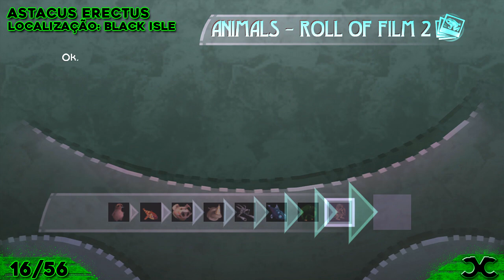Beyond Good and Evil HD: Localização de Todos os Animais ("Wildlife Photographer" - Guia)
Wildlife Photographer (20G/Prata):
 - Take 6 film rolls of animal photos.

Existe um total de 56 animais, sendo um total de 7 rolos de filme.
Para completar 6 rolos são apenas necessário 48 fotos de animais, porém ao completar todos os rolos, será recompensado com um MDisk no final, contando este para outra conquista/troféu.
Existem animais que têm mais do que uma localização no mapa, já outros aperecem em momentos exatos e curtos ou quando você está a realizar alguma ação secundária, por isso, tenho MUITA ATENÇÃO a estes aspetos.
Poderá também visualizar os animais aos quais já tirou fotos através da roda do inventário principal no jogo.

Timeline/Linha de Tempo:
 - [#1] Adalia Octopunctata - 00:10
 - [#2] Musca Saprophagia - 00:49
 - [#3] Canis Canis - 01:16
 - [#4] Capra Sapiens - 01:39
 - [#5] Homo Sapiens - 02:02
 - [#6] Priodontes Campestris - 02:24
 - [#7] Lampyris Campestris - 02:52
 - [#8] Larus Albus - 03:15
 - [#9] Lutra Erecta - 04:00
 - [#10] Dipneustes Trilineatus - 04:21
 - [#11] Sus Sapiens - 04:54
 - [#12] Rhinoceros Sapiens - 05:14
 - [#13] Teratosaurus Imperator - 05:35
 - [#14] Rascax Caeruleus - 05:55
 - [#15] Bufo Erectus - 06:13
 - [#16] Astacus Erectus - 06:36
 - [#17] Lycoperdon Fugiferus - 07:08
 - [#18] Anemonia Mutabilis - 07:29
 - [#19] Crochax Velox - 07:47
 - [#20] Cyanea Urtica - 08:20
 - [#21] Pelagia Pachydermis - 08:43
 - [#22] Alicia Splendens - 09:02
 - [#23] Spongus Gluanteus - 09:23
 - [#24] Helix Rupestris - 09:49
 - [#25] Amoeba Polypodia - 10:25
 - [#26] Planaria  Rupestris - 11:03
 - [#27] Palinurus Rupestris - 11:36
 - [#28] Nautilus Fluoreus - 12:09
 - [#29] Pterolimax Gigantea - 12:27
 - [#30] Papilio Pilosus - 12:51
 - [#31] Walrus Sapiens - 13:34
 - [#32] Aquilus Sapiens - 14:08
 - [#33] Taurus Sapiens - 14:33
 - [#34] Carcharodon Sapiens - 14:59
 - [#35] Felis Sapiens - 15:19
 - [#36] Koi Kumonryu - 15:39
 - [#37] Megaptera Borealis - 15:58
 - [#38] Manta Magnificens - 16:32
 - [#39] Macropodia Omnivora - 17:21
 - [#40] Megaptera Purpurea - 17:44
 - [#41] Manta Cyanea - 18:19
 - [#42] Vorax Nocturnus - 18:39
 - [#43] Rattus Giganteus - 19:07
 - [#44] Aedes Raymanis - 19:36
 - [#45] Cyclopeus Palustris - 19:59
 - [#46] Sarcophagus Domzii - 20:20
 - [#47] Rattus Albus - 21:06
 - [#48] Blabera Gregaria - 22:14
 - [#49] Arachnis Viridis - 23:07
 - [#50] Angulla Bifida - 24:17
 - [#51] Trilobites Saltans - 24:49
 - [#52] Timorea Saponifera - 25:11
 - [#53] Amoeba Saltans - 28:13
 - [#54] Ignis Ignifera - 28:41
 - [#55] Aurelia Magnificens - 29:47
 - [#56] Megaptera Anaerobia - 30:36

Abraço!

Beyond Good and Evil HD: Localização de Todos os Animais ("Wildlife Photographer" - Guia) was created under Microsoft's "Game Content Usage Rules" using assets from Beyond Good and Evil HD, and it is not endorsed by or affiliated with Microsoft."